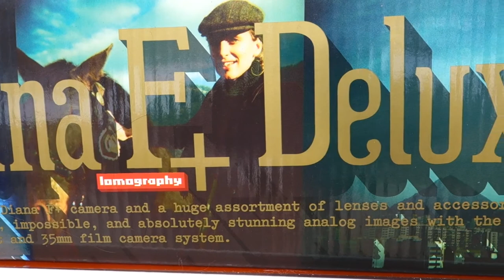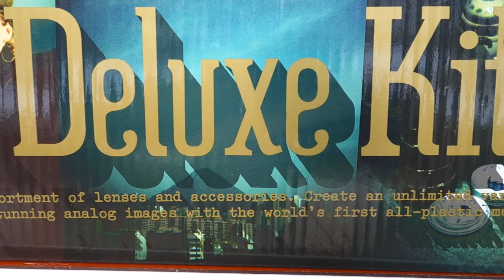Episode 90: Diana F+ Teil 2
Wie legt man den Film ein?
Wie digitalisiere ich die Negative?
Wie schauen die Ergebnisse der ersten Spaßaktion aus?

Viel Spaß bei diesem Spaß!